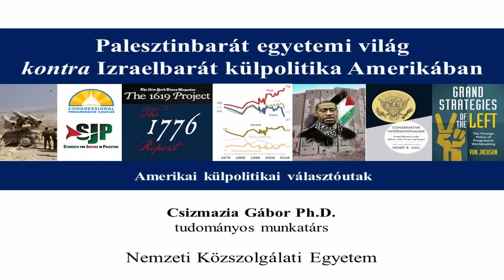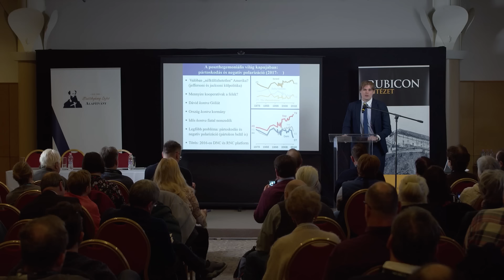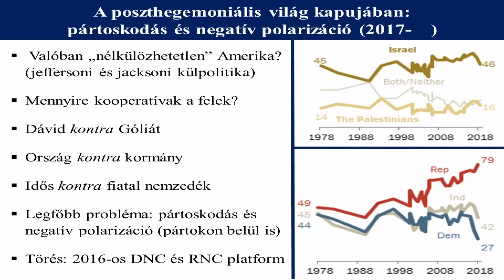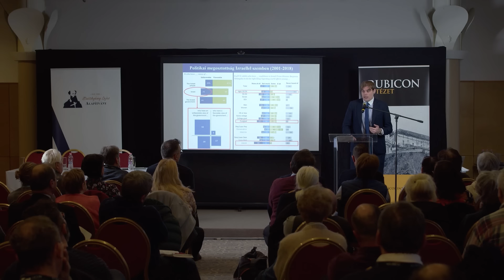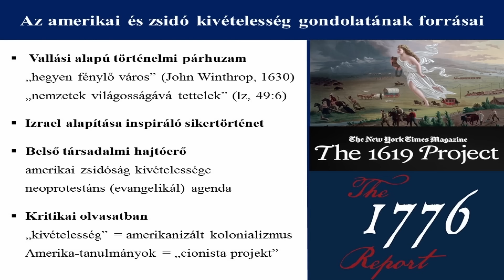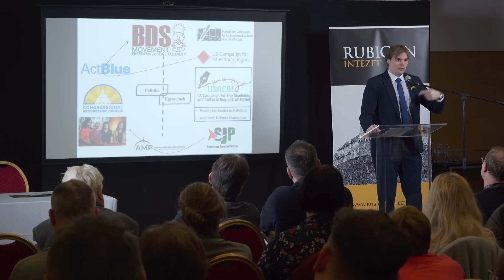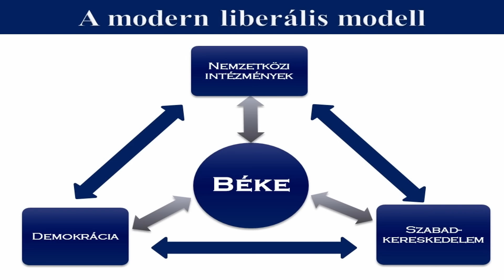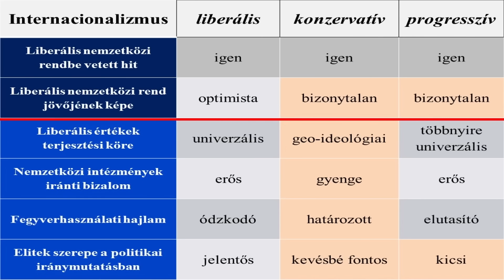Palesztinbarát egyetemi világ kontra Izrael-barát külpolitika Amerikában - Csizmazia Gábor előadása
A 2024. január 27-én tartott „Arab-izraeli kapcsolatok és konfliktusok” című teltházas konferenciánkon a jelenleg is zajló véres közel-keleti események történeti hátterét mutattuk be. A térség problémái rendkívül sokrétűek: bonyolultságuk és megoldhatatlanságuk máig akadályozzák a békés egymás mellett élésnek a lehetőségét. Az eseményen a téma jeles szakértői mutatták be az arab-izraeli konfliktus összetettségét és annak regionális, illetve nemzetközi összefüggéseit.

Előadónk: Csizmazia Gábor: tudományos munkatárs, NKE Amerika Kutatóintézet.